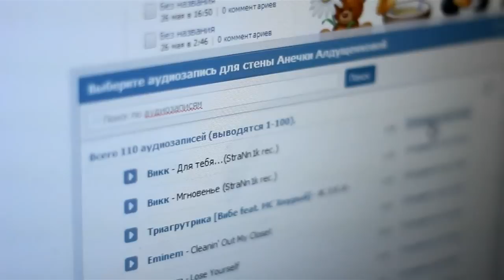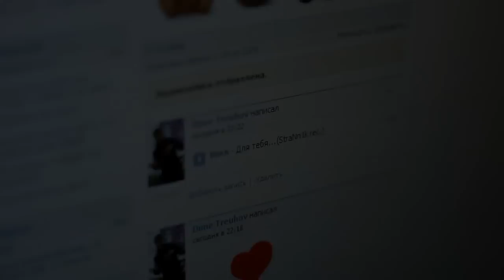Викк - Для тебя HD.mp4